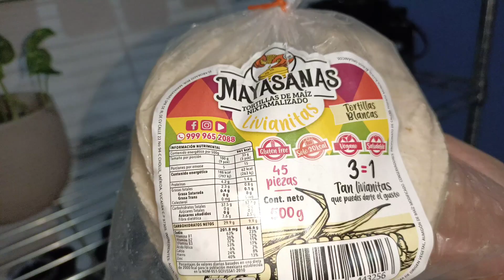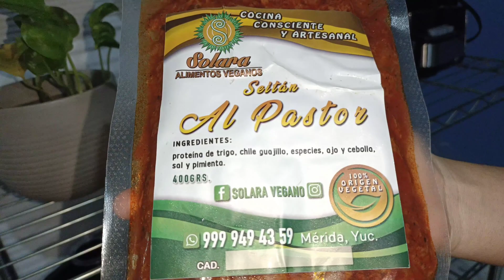TACOS al PASTOR VEGANO en Mérida Yucatán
Comida vegana en Mérida Yucatán, tacos al pastor vegano de alimentos solara vegano.

Encuentra a solara vegano en facebook e Instagram

Música

Roa - Turquoise blue